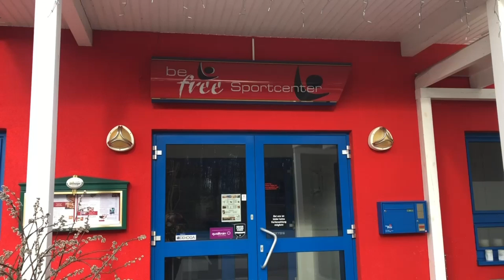„She Looks So Perfect“ - 5 Seconds of Summer Choreographie by Hanna & Leni | Befree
Hanna und Leni zeigen euch ne Choreografie zum Mitmachen. be free - Dance Kurs - Dance Toturial